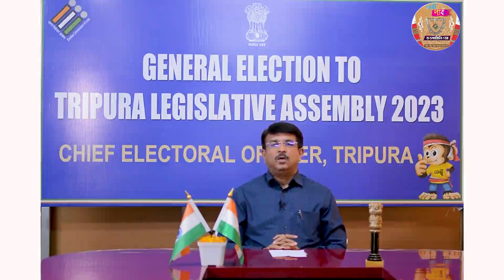Election Department Appeal by CEO || Tripura